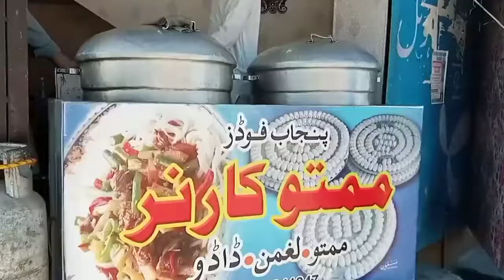Most papular Dish|| Gilgit City||Mamto Gilgit City ka pasandeda Dish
گلگلت شہر میں ہر 20 قدم پے ممتو والا ملے گا مگر
کون سب سے اچھا ممتو بناتا ہے یہ جاننا بہت مشکل ہے ۔مگر کلمہ چوک میں یہ ممتو والا باقی  سب سے بہتر ممتو بناتا ہے ۔